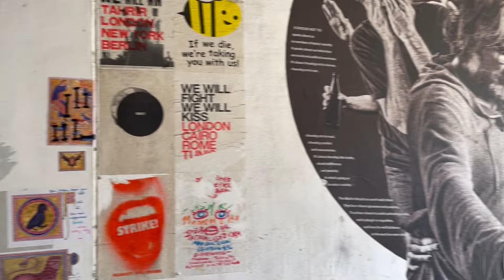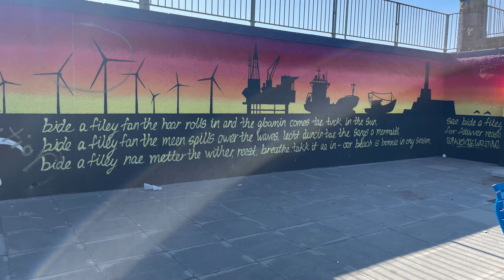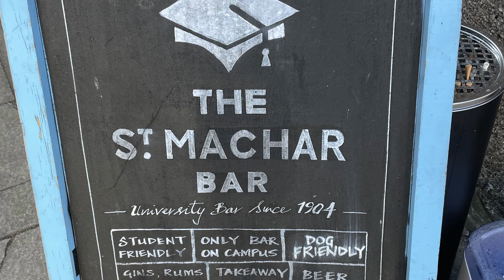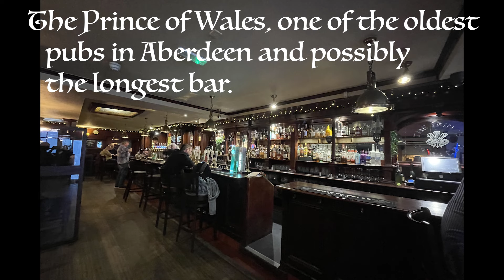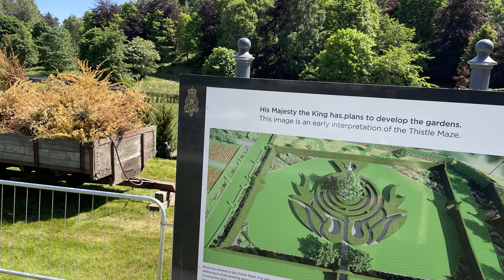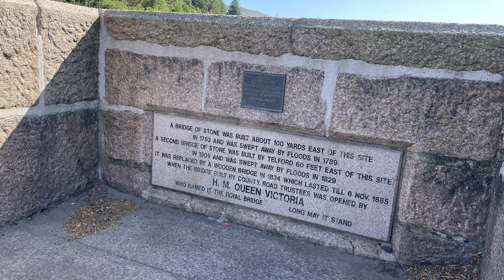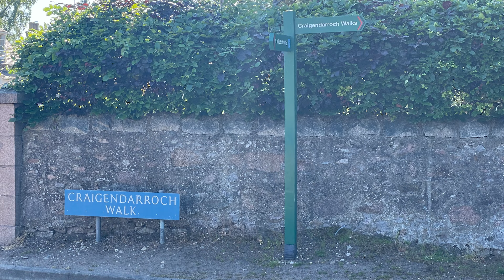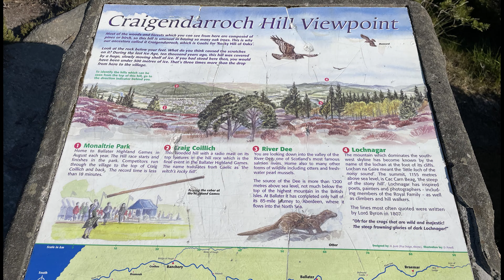Aberdeen--a bit of walking, great food, and a wee pub crawl--Balmoral and Ballater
The second stop on our Scotland visit, we chose to travel inland from Aberdeen. It was our first experience driving on the left side! Next time perhaps we will take the coast.  This area is beautiful.